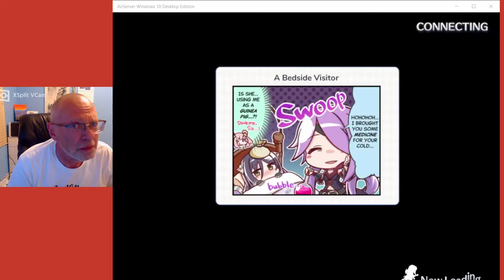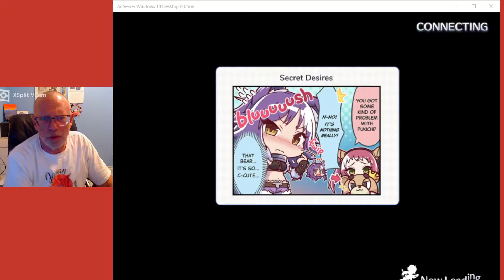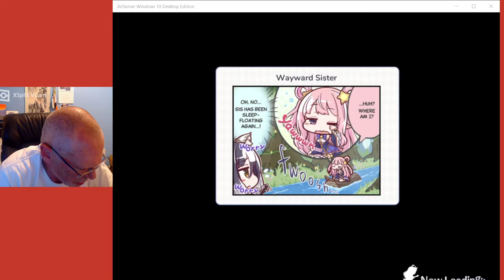Princess Connect RE:DIVE [priconne game] Day Three Clan Battles [all 3]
All three of the June 25 Clan Battles from Princess Connect RE:DIVE [the priconne game] - Been having a blast playing these with my Kamihama Clan, folks, and I'm thrilled to have you along for the ride. Thanks for all the supportive comments and new subs. Appreciate you all. Are you playing? Are you doing well? How's your clan? Let me know.